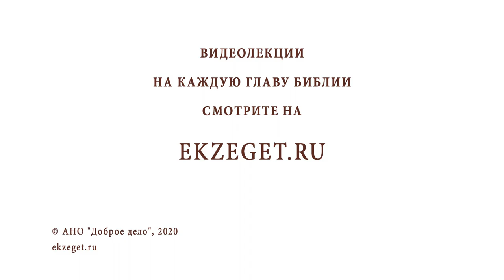Нужно ли соблюдать субботу сейчас (Исх. 20: 9-11)? Священник Валерий Духанин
В сегодняшнем видео со священником Валерием Духаниным разбираем очередное трудное место Священного Писания. Говорим о ветхозаветной субботе. Нужно ли ее соблюдать? Исх. 20: 9-11.

🔸Вспоминание Бога как Создателя мира.
🔸Источник всех благ.
🔸Приход в мир Спасителя.
🔸Новый Завет и Ветхий Завет о Боге.
🔸Свет Воскресения Христова.
🔸Суббота для христиан.